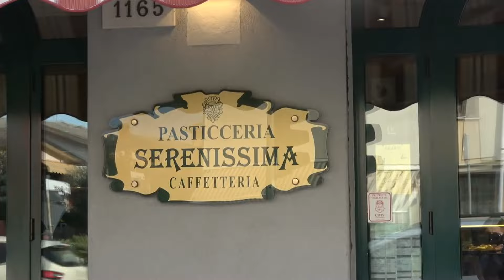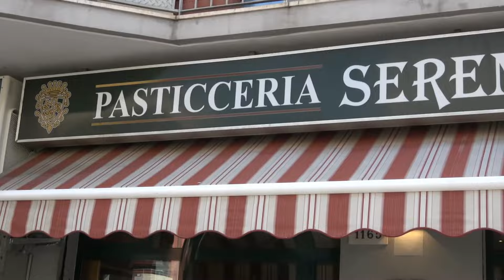OPERAI IN FORZE E IN MASSA AL PONTE IN VAL DA RIO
Era il 25 settembre dello scorso anno quando si dava notizia dell’apertura del cantiere sul ponte all’imboccatura lato nord di Via Maestri del Lavoro. Nell’occasione il sindaco Armelao ne dava notizia affiancato dal presidente dell’Autorità di Sistema Portuale Mar Adriatico Settentrionale Fulvio Lino di Blasio.
Un lavoro molto importante finanziato per 1 milione e centomila euro da l’AdS e 1 milione e duecentomila euro dal Ministero delle Infrastrutture.
Via di accesso a Chioggia e collegamento tra le aree portuali di Val Da Rio e dei Saloni,
La sua ristrutturazione, che comprende un lavoro importante di asfaltatura e di riqualifica della parte che si trova sotto l’impalcato si sarebbe dovuta concludere in otto mesi, consegna lavori prevista fine maggio del 2024.
I due ponti prevedono due interventi diversi, ora si sta lavorando sulla parte ad est permettendo la circolazione a doppio senso di marcia sulla parte ad ovest. Si procederà poi sul lato opposto, ad ovest, con circolazione possibile sulla carreggiata ad est una volta che sarà stata completata.
Un intervento che al comune di Chioggia non costerà nulla ma che andrà ad incidere positivamente sul territorio e che darà benefici anche all’indotto che si muove attorno alla crocieristica.
Oggi al ponte dopo un periodo di apparente mancanza di attività e di movimento di operai sembra si sia mosso qualcosa, si è notato un gran fervore.
Il lavoro fatto sotto l’impalcato non siamo in grado di vedere come stia procedendo ma quello di asfaltatura, iniziato praticamente a inizio cantiere sembra indietro rispetto al cronoprogramma che ora ci vede a più o meno due mesi dalla consegna lavori.
Difficile rispettare i tempi previsti al ritmo mantenuto fino ad ora, probabilmente le forze entrate in campo oggi e il gran movimento di operai implicano un velocizzarsi delle attività